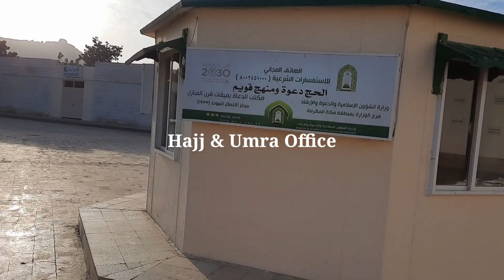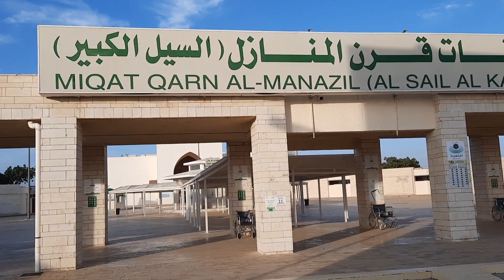Meqaat Qaran Al Manazil (Sail Al- Kabeerl) For Hajj & Umrah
Aoa dear friends in this video I am going to visit you Meqaat Qaran Al-Manazil (Sail Al-Kabeer .Alflahworld.